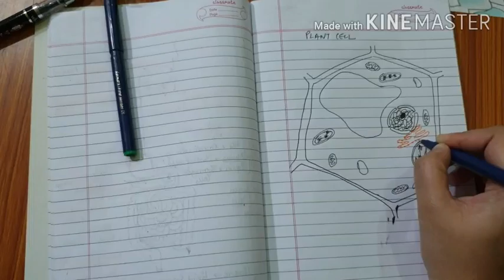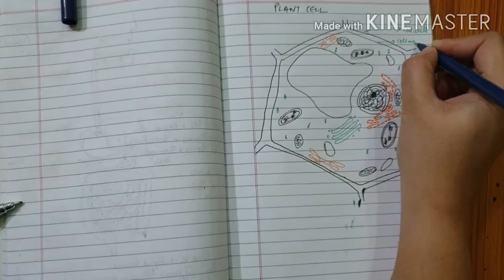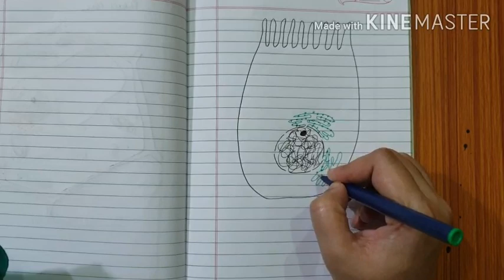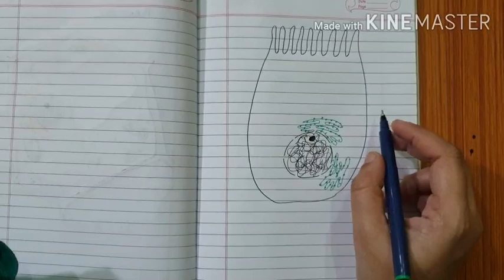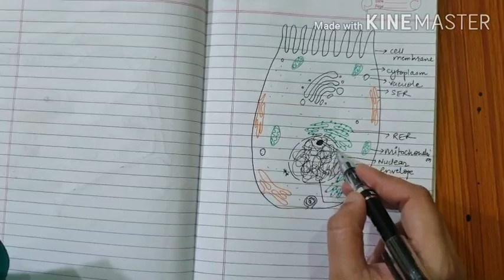Biology | Chapter: Cell | Part VII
Dear students,
Here is a small video about how to draw a typical plant cell and animal cell. Along with which I have explained the difference between the two. I hope this is helpful.
Saty home, stay safe. 😊